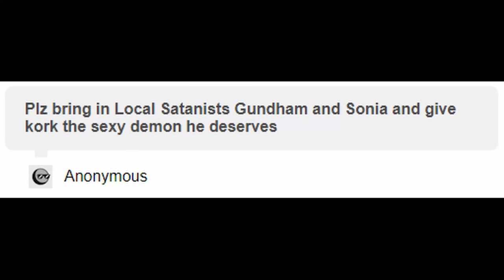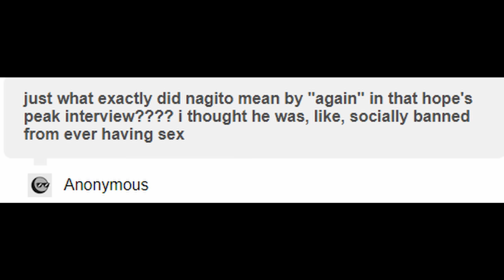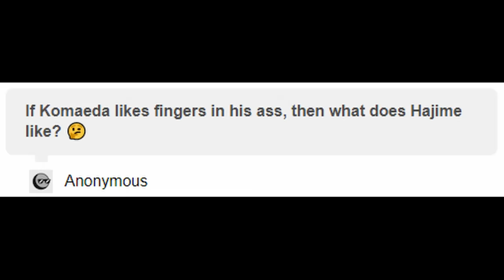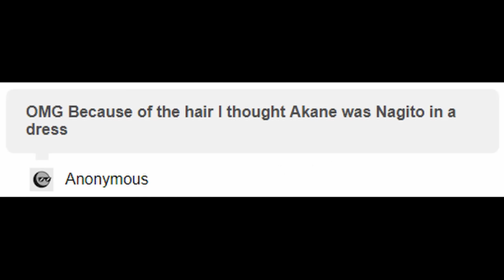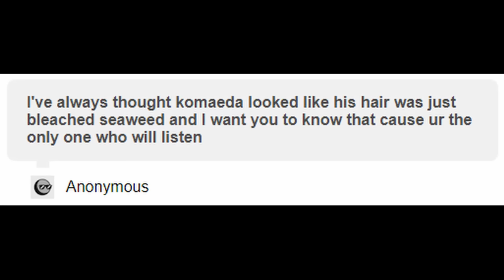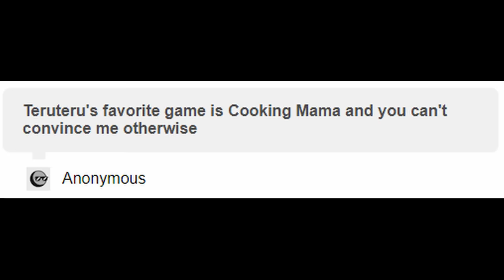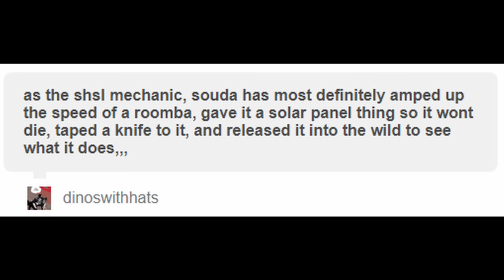[Comic Dubs] Badlydrawnronpa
Sorry it took us so long to get this out, but everyone had super busy, conflicting schedules! It took a while, but it's finally out!